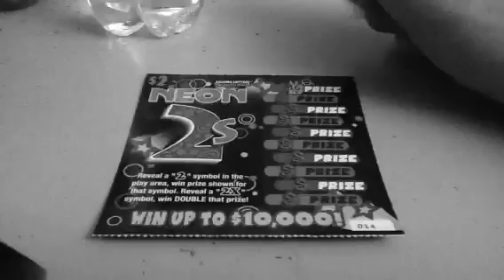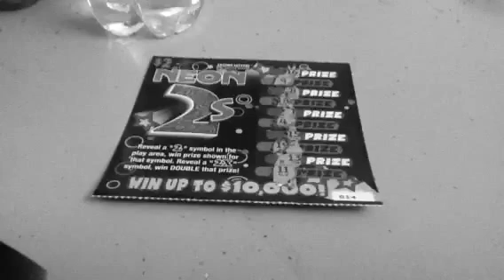Neon 2's Scratch Off Challenge with Tally Cat: Following the Leader N2R90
Episode No. N2R90